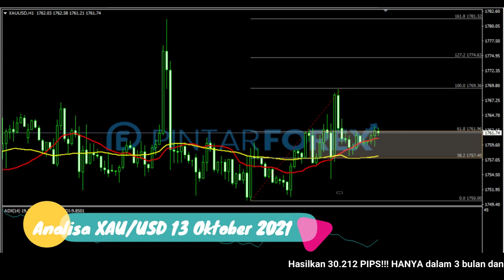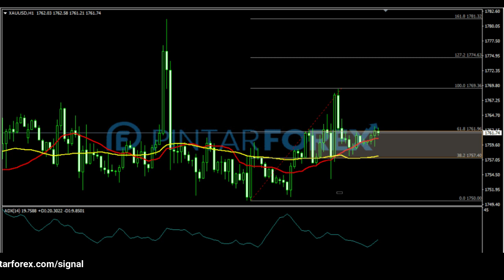🔴 LIVE: Analisa Forex Hari Ini 13 Oktober 2021 WASPADAI EMAS SEDANG REBOUND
"Analisa Forex Hari Ini 13 Oktober 2021 WASPADAI EMAS SEDANG REBOUND